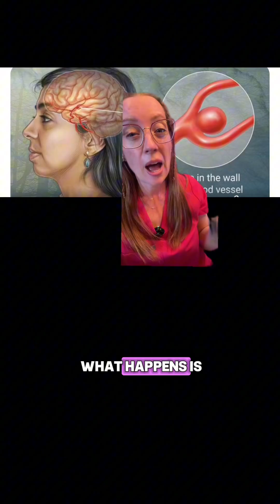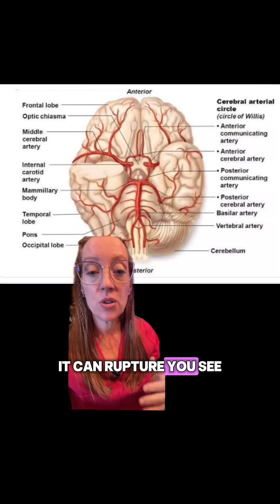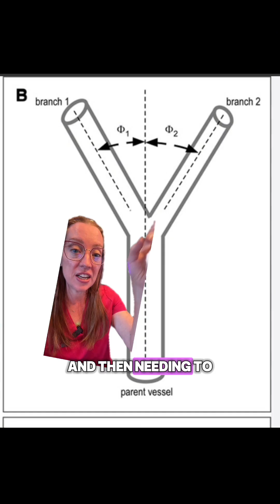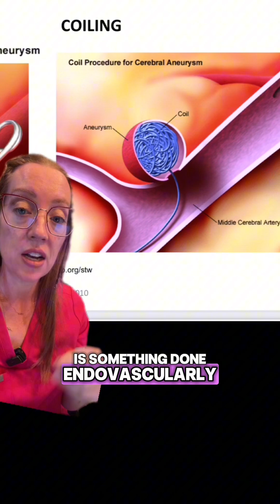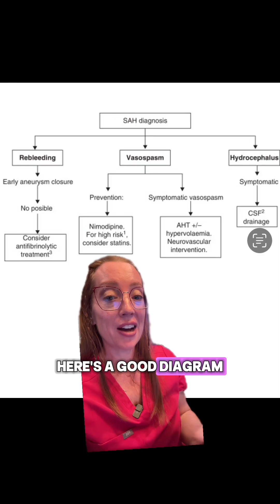Case Study 197 | Cerebral Aneurysm and Subarachnoid Hemorrhage | Explained by Dr. Betsy Grunch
Case Study 197: Cerebral Aneurysm

A sudden, severe headache - often called a thunderclap headache - can be the first sign of a subarachnoid hemorrhage (SAH). This happens when a weakened blood vessel in the brain, usually a cerebral aneurysm, ruptures and leaks blood into the space surrounding the brain.

⚡ Why it matters:
 • SAH is a life-threatening emergency that can lead to stroke, coma, or death if untreated.
 • Cerebral aneurysms are weak outpouchings in blood vessel walls; many remain silent, but rupture risk increases with factors like smoking, high blood pressure, family history, and certain connective tissue disorders.
 • Early recognition is critical-classic symptoms include sudden severe headache, nausea, vomiting, neck stiffness, and loss of consciousness.

💡 Teaching point: Always take “the worst headache of my life” seriously. Prompt imaging (like CT or CTA) and neurosurgical evaluation can save lives.

 September is Aneurysm Awareness Month - a time to educate and advocate. Cerebral aneurysms affect 1 in 50 people, and while most never rupture, those that do can cause devastating subarachnoid hemorrhage. Awareness saves lives: knowing the signs, encouraging screening in high-risk families, and supporting research all make a difference.